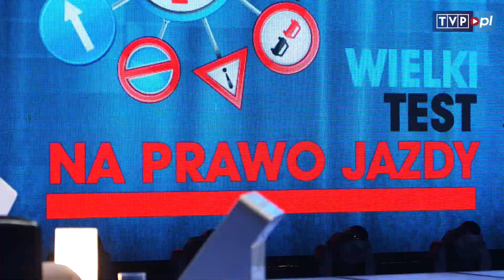Wielki Test Na Prawo Jazdy - Zadecydował finisz!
– Test nie był łatwy, była runda w której nie byliśmy na podium, ale potem było coraz lepiej – cieszy się Antoni Królikowski. Razem z Agnieszką Kaczorowską przekazali wygraną kwotę fundacji „Pasje”.